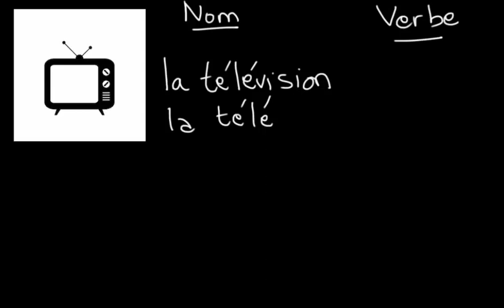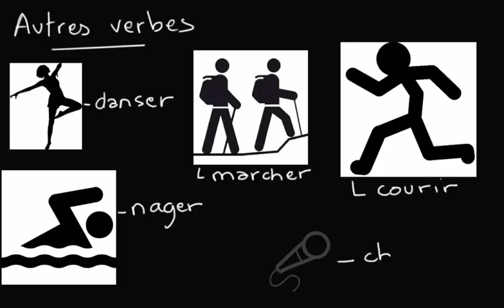Les loisirs (activités) en français, fle – vocabulaire 7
Connaître les loisirs (activités) en français est très utile. Cela constitue du vocabulaire de base que toute personne débutante en français doit apprendre. Pour plus d’explications sur les loisirs (les activités) en français, consultez l’article de flemotion.com “Leçon n°7 de vocabulaire : les loisirs et les activités en français” via ce lien

Vous trouverez plus de contenus pour apprendre du vocabulaire en français

Flemotion est la chaîne Youtube pour apprendre facilement et gratuitement le français en ligne.

Aidez-nous en likant et en partageant cette vidéo et en vous abonnant à notre chaîne Youtube. N’hésitez pas à poser vos questions ou à nous laisser un message dans les commentaires.